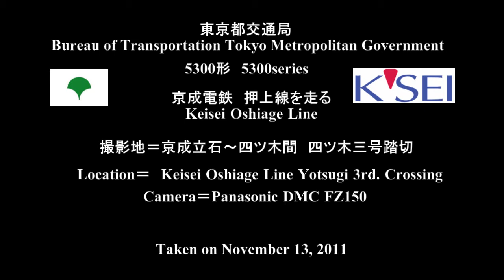【東京都交通局】5300形 京成押上線を走る Panasonic DMC FZ150で初撮影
ようやく入手した　Panasonic FZ150で初撮影しました。
あまりに多機能で　まだまだ勉強が必要です。